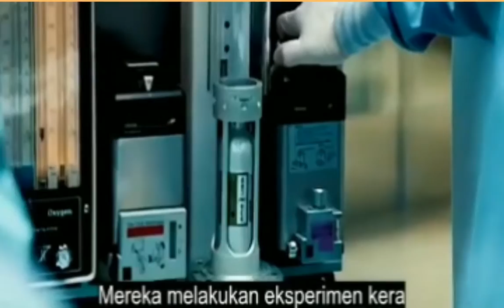peperangan manusia dan monyet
alur cerita film kecerdasan buatan manusia kepada monyet menyebabkan kekacauan di kota dan menimbulkan peperangan antara monyet dan manusia
judul film: dawn of the planet of the apes